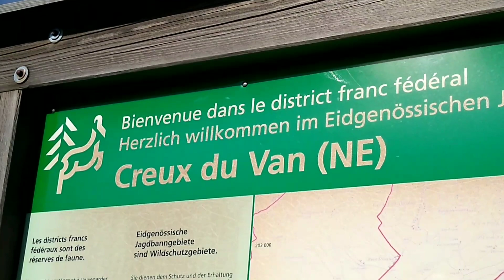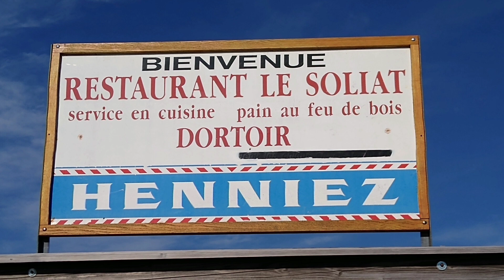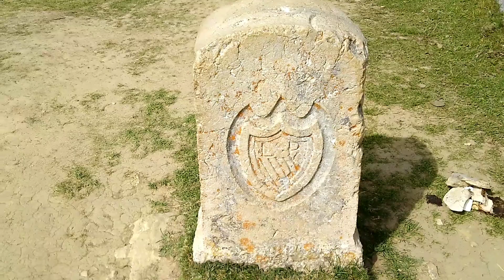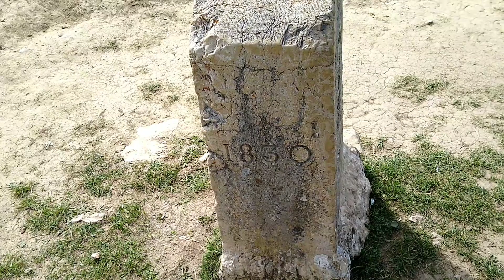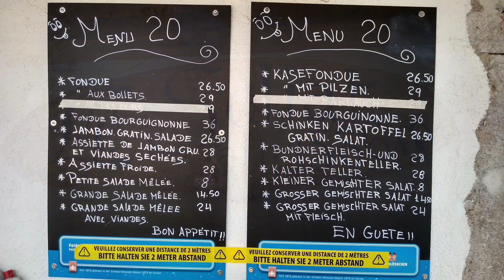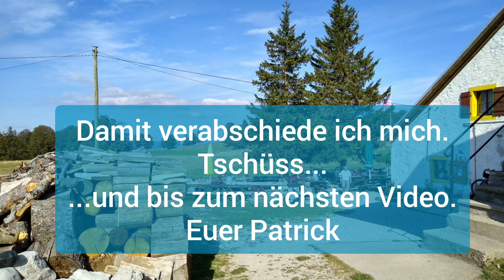Tabakpfeifen: Meine Bulldog-Pfeifen und Bilder aus dem Jura. Challange " Invasion der Doggen".